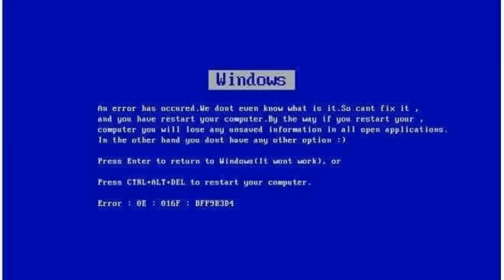COMPRINHAS 25 DE MARÇO #37 | SOUSA BIJU - CHINA BIJOU - VM BIJOUX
No vídeo de hoje eu vim mostrar minhas Comprinhas da 25 de Março. Espero que gostem ...

BATOM:
ESMALTE: Cor  - Sadok - Hits Specialittá

ENDEREÇOS DAS LOJAS: Todas dentro do Shopping Porto Geral

SOUSA: Ladeira Porto Geral, 14 - Loja 41
CHINA: Ladeira Porto Geral, 14 - Loja 88/89
VM BIJOUX: Ladeira Porto Geral, 14 - 64

Assista também...

Perguntas Frequentes:

Meu nome: Juliana Evellyn
Idade: 25 anos
Estado Civil: Casada
Onde moro: São Paulo - Capital.